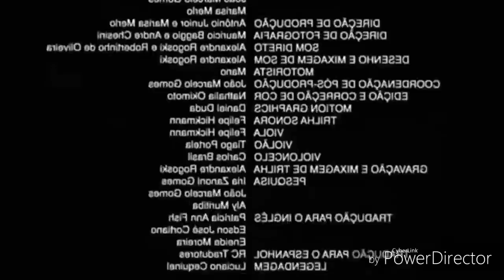T I J O L I N H O